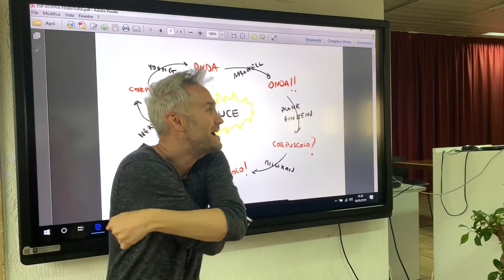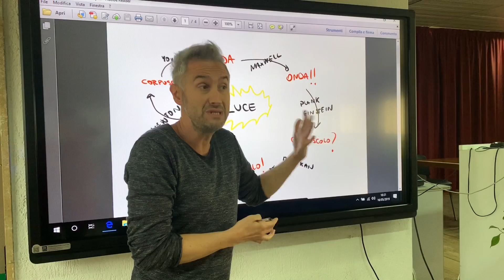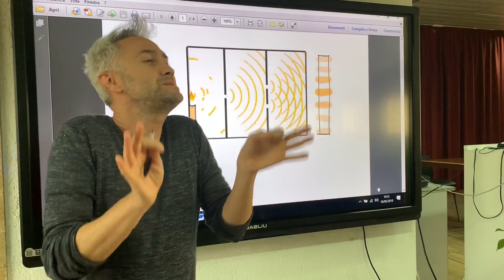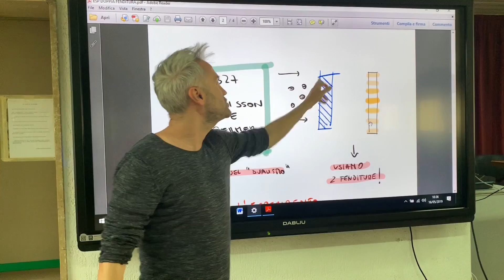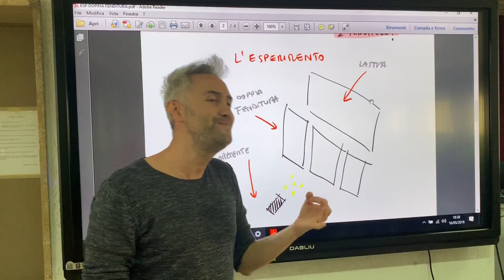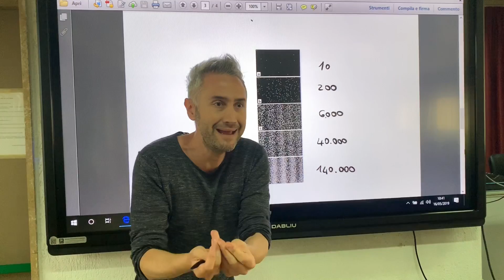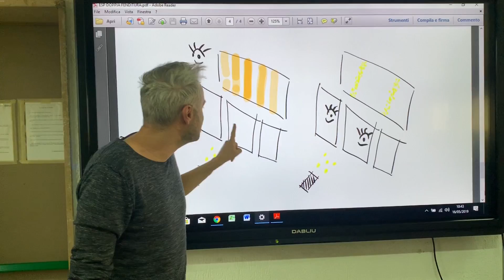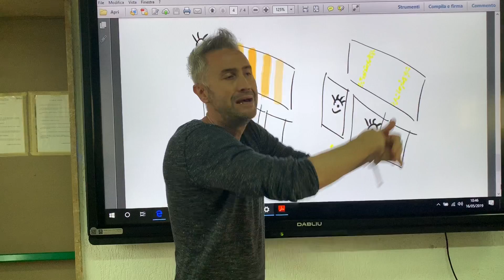fisica quantistica, DUALISMO ONDA PARTICELLA, esami di maturità, esperimento doppia fenditura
Come si spiega il dualismo onda particella? In cosa consiste l'esperimento della doppia fenditura? Sono queste le basi della fisica quantistica? E soprattutto sarà questo argomento dei prossimi esami di maturità?

In questa breve lezione ripercorro la storia della recente fisica che da Newton fino ad arrivare ad Einstein ha affascinato il modo attraverso la cosi detta interpretazione della luce e delle particelle come duali ovvero come sia onde che corpuscoli.

Godetevi la lezione!